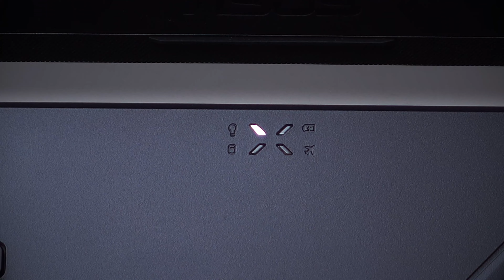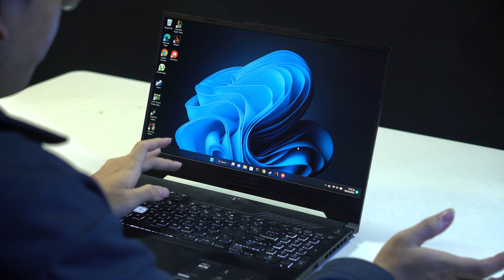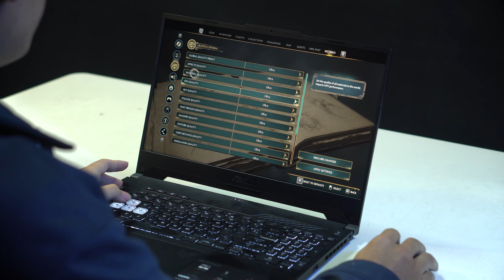ASUS TUF Dash F15 2022 - Laptop Gaming cân bằng nhất cho bạn!!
👉 Tham khảo giá bán tốt nhất của sản phẩm tại đây